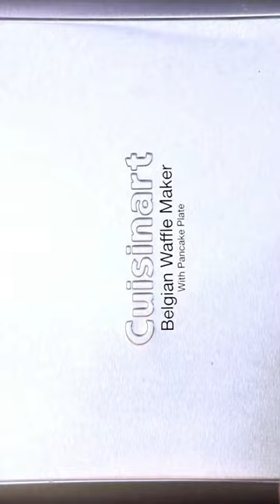Cauliflower 2 Cheese Waffles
Cauliflower, Chihuahua® brand Cheese, and Sierra® Cotija cheese are the main ingredients you will need to prepare these delicious Cauliflower 2 Cheese Waffles. Sabrosos!